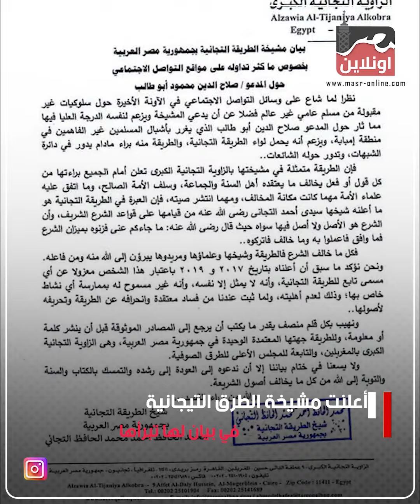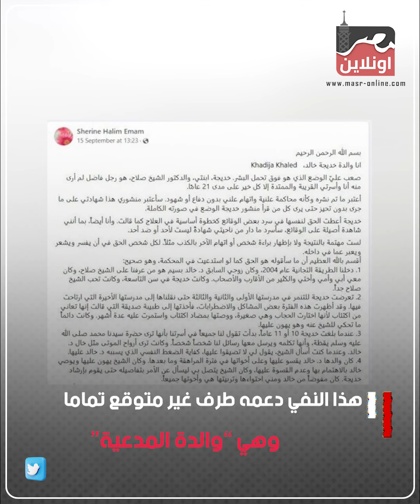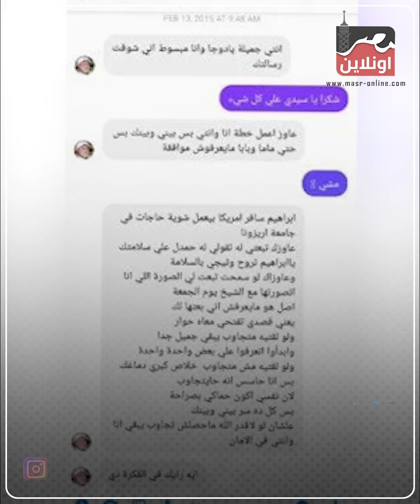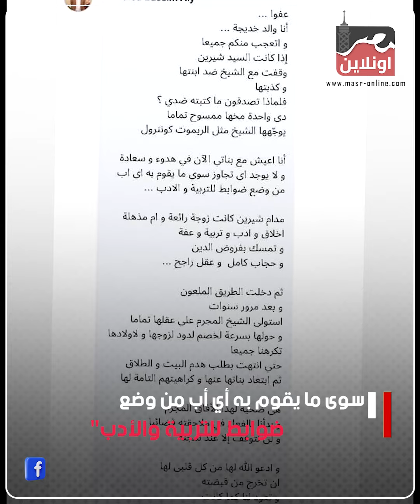صلاح التيجاني غير مصرح له بالفتوى واتهامات تتزايد حوله بالتحرش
صلاح التيجاني غير مصرح له بالفتوى ودار الإفتاء تنفي مسؤوليتها عن ما يدعيه

قال الدكتور نظير عياد، مفتي الجمهورية في مصر

إن دار الإفتاء لم تعطي للمدعو صلاح الدين التيجاني تصريحا بالفتوى

وتابع: «أول مرة أسمع عن هذا الرجل والدار غير مسؤولة عن ما يدعيه»

دار الإفتاء المصرية لا تصدر تصاريح لممارسة النشاط الديني بمختلف صوره

الدار مختصة فقط بإصدار الفتاوى وتوضيح الحلال والحرام

أعلنت مشيخة الطرق التيجانية، في بيان لها تبرأها من الشيخ صلاح التيجاني

مؤسس الطريقة «الصلاحية التيجانية الجديدة»

الذي يستقطب من خلالها مريدين من مختلف الطبقات ومن نجوم الفن والمشاهير

أكّدت مشيخة الطرق التيجانية، في بيانها أنّ صلاح التيجاني «مسلم عامي غير عالم»

تم فصله منها عام 2000 بقرار من الشيخ محمد الحافظ التيجاني

بعد محاولات لتسمية الطريقة باسم «الطريقة الصلاحية التجانية الجديدة»

لم يعيق الرفض الشيخ صلاح التيجاني من أن يدشن طريقته الخاصة

أسماها «الصلاحية التيجانية الجديدة»

بنى لها مقامًا وضريحًا في منطقة إمبابة باسم «الزاوية التيجانية»

أصبح لها العديد من المريدين والأتباع، من بينهم مشاهير وفنانين وكُتاب

بخلاف آلاف المتابعين على منصاته بمواقع التواصل الاجتماعي

اعتبره البعض منهم في مرتبة تأتي بعد النبي صلى الله عليه وسلم

منهم من يراه «نور النبي» على حسب قولهم

أطلق الشيخ التيجاني على نفسه ألقاب عديدة، منها

محدث العصر، علاّمة مصر، عالم الأشراف وشريف العلماء

ظهر الشيخ صلاح الدين التيجانى على سطح جدل منصات التواصل الاجتماعي

بعدما ظهرت فتاة تدعى "خديجة" تتهمه بالتحرش

الأمر الذي نفاه تماما وقال إنها تستهدف تشويه صورته

هذا النفي دعمه طرف غير متوقع تماما، وهي “والدة المدعية”

دعمت والدة "خديجة" رواية صلاح التيجاني، وكتبت

"إن ابنتها مريضة اكتئاب وكانت تتعرض للقسوة والتنمر منذ أن كانت فى الصغر

بالإضافة إلى أنها تتعرض للقسوة من أبيها خالد"

وزعمت أن “الشيخ بريء من تهمة التحرش” على حد قولها

خالد باسم، والد خديجة، رد فورا على تصريحات الأم، وكتب

"أنا والد خديجة ومتعجب منكم، لماذا تصدقون ما كتبته عني

دي واحدة مخها ممسوح تماما من الشيخ مثل الريموت كنترول

أعيش مع بناتي في هدوء وسعادة ولا يوجد أي تجاوز

سوى ما يقوم به أي أب من وضع ضوابط للتربية والأدب"

أضاف والد خديجة: "مدام شيرين كانت زوجة رائعة وعقلا راجحا

ثم دخلت هذا الطريق الملعون

وبعد سنوات استولي هذا الشيخ المجرم علي عقلها حتي انتهت بهدم البيت"

يستمر الجدل حول واقعة اتهام الفتاة "خديجة خالد" للشيخ صلاح التيجاني بالتحرش

يذكر أن شكاوى مشابهة قدمت في سرية تامة

لمؤسسة قضايا المرأة الحقوقية من قبل ثلاث فتيات أخريات